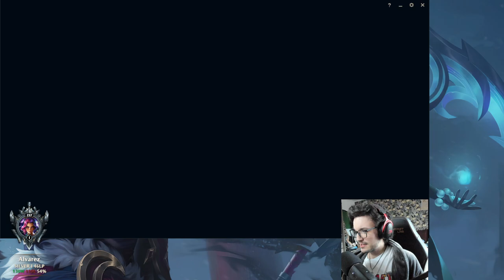Oare Car meciul asta sau iau -25 LP?